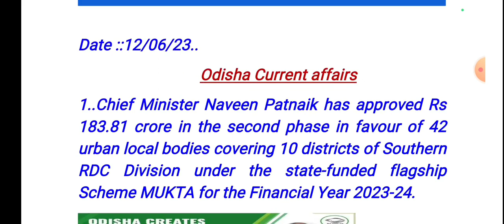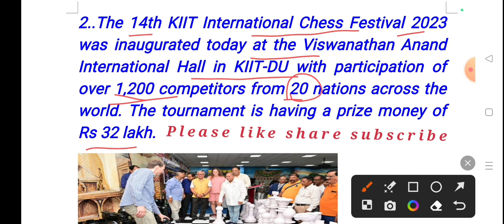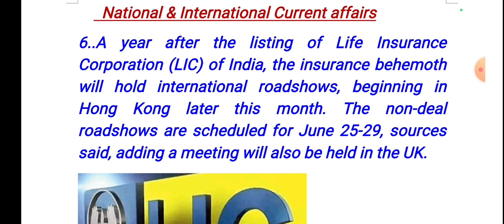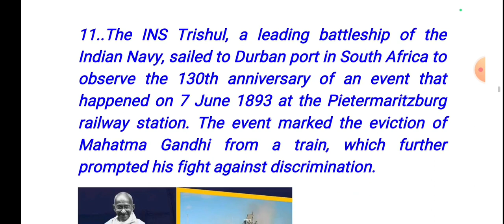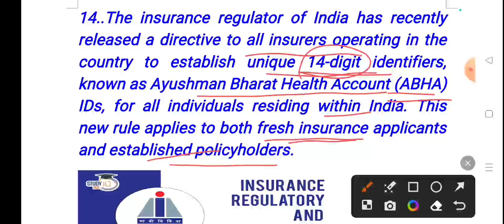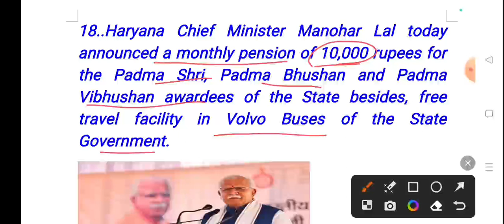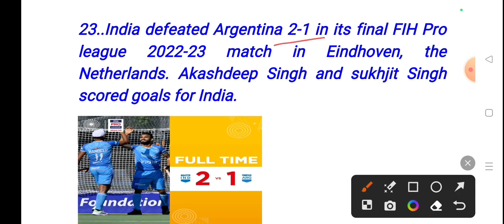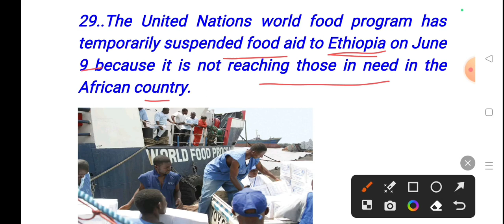Odisha Current affairs 2023//Daily Current affairs odisha for OSSSC PEO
Odisha Current affairs 2023 | Current affairs odisha today

OSSSC PEO
opsc ocs

current affairs odisha police constable N
2023
current affairs odisha 2021
odisha current affairs | current affairs April 2023.

jt
opsc
ibps
ssc cgl
odisha gk

odisha current
all l
odisha current affairs november
2022
odisha current affairs january
2023
odisha current affairs last 6
months
odisha current affairs december
2022
odisha govt job.incurrent affairs odishaodia current affairsdaily current affairsdaily current affairs boosterToday current affairs odisha
 Odisha  job vacancy 2023 Osssc peo recruitment 2023Job vacancy 2023Odisha omas Aso opsc Opsc upcoming recruitment 2023 Opsc result

Odisha oavs
Opsc oes
odisha current affairs 2021
Opsc ocs
Osssc ri
Ossc cgl
Oavs result 2023
Odisha govt job recruitment 2023
Odisha employment news